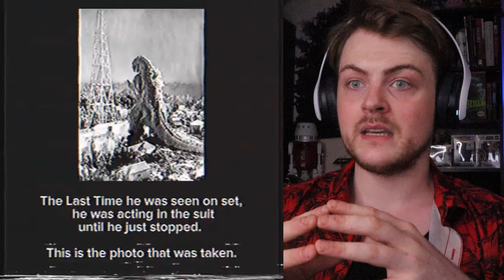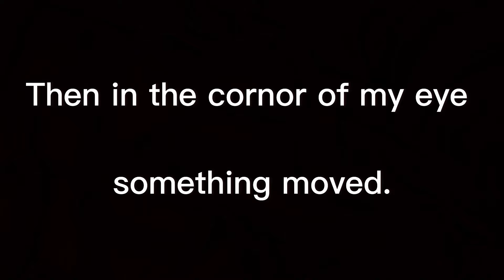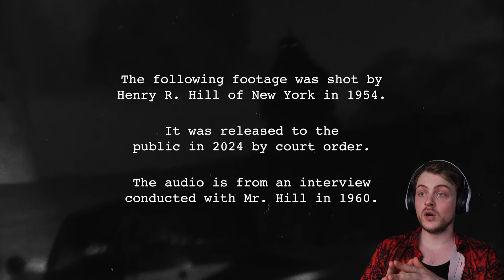GODZILLA HORROR (FOUND FOOTAGE) REACTION